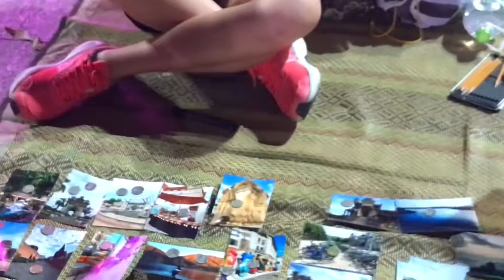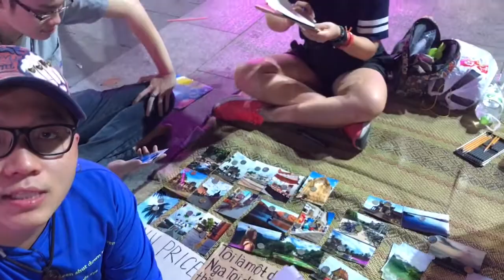PNVT-Phuong Nga-Hậu Cảnh Sau Tết Tại Phố Đi Bộ Nguyễn Huệ Saigon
Hình ảnh trung tâm Saigon tại phố đi bộ mất đi sự náo nhiệt như những ngày trước tết